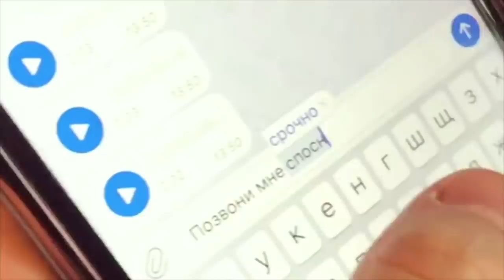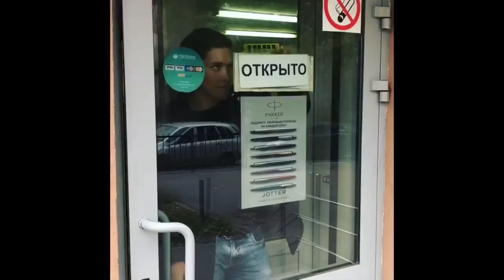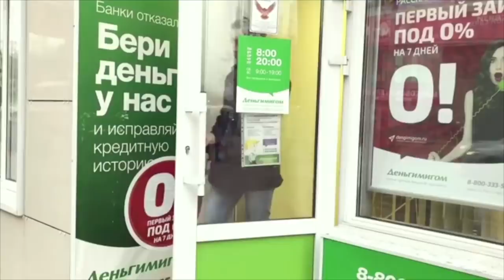Равиль Исхаков [rauwil] - Подборка вайнов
Автор: __rauwil_